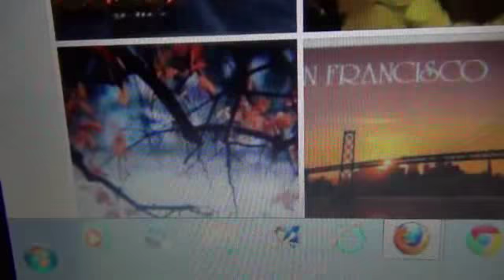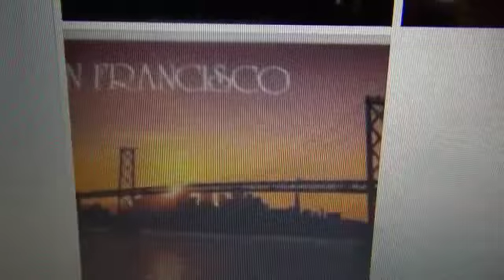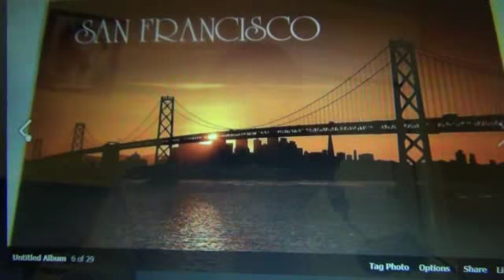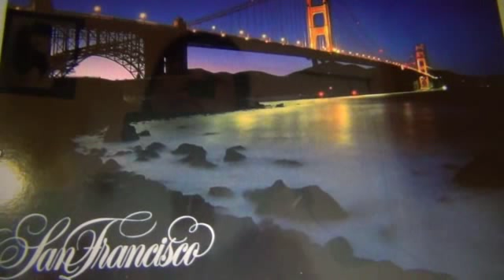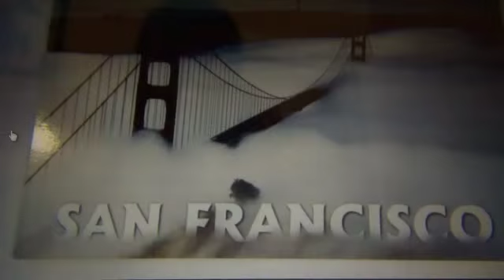SAN FRANCISCO YÊU KIỀU TIẾNG HÁT ELVIS PHƯƠNG 2012